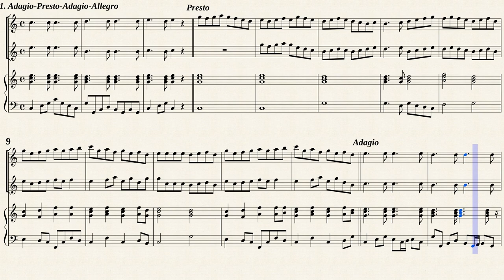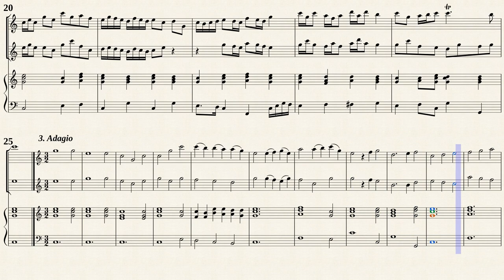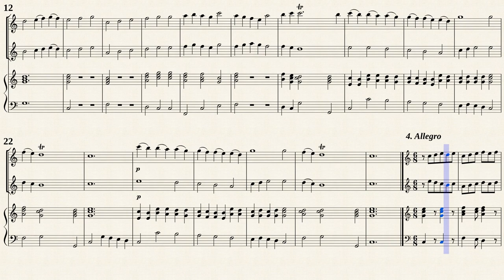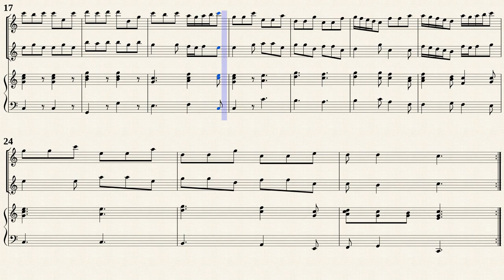Finger, G. _ Flute Sonata Op.4 No.5 C-Dur [2Rec, BC]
Gottfried Finger (1660 － 1730)
Sonate Nr.5 in C-Dur aus " 6 Sonaten für zwei Flöten und Bass op. 4 "
Transposed for 2 Recorders and Continuo by IMSLP288751 PDF file.